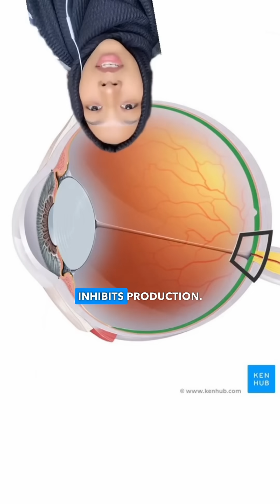What regulates de sleep cycle?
To learn more about the pineal gland, check out our free complete article